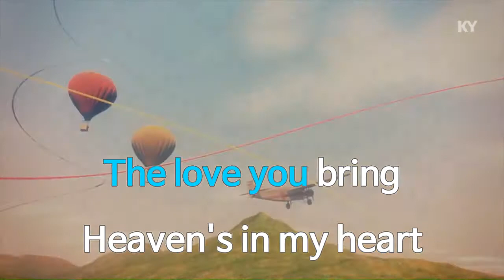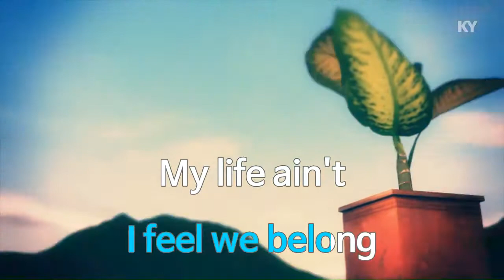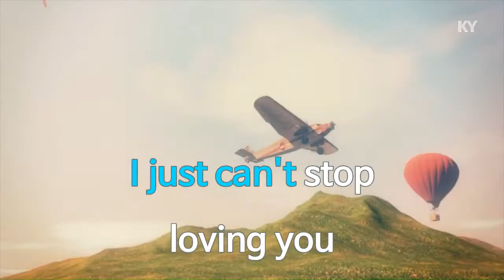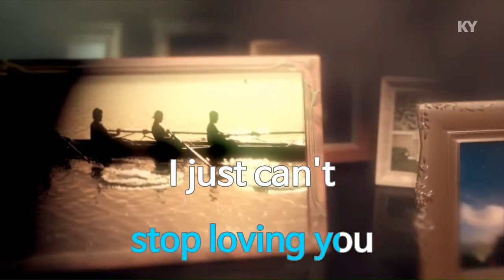KY 금영노래방 Michael Jackson I Just Cant Stop Loving You KY Karaoke No KY60608